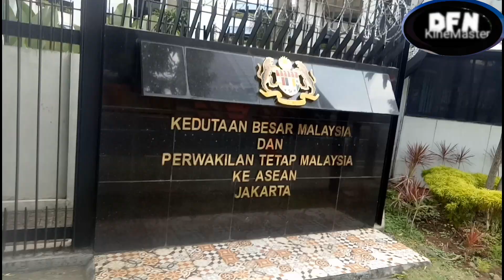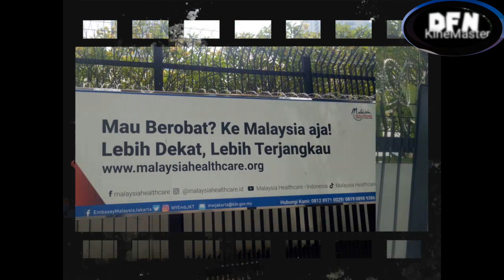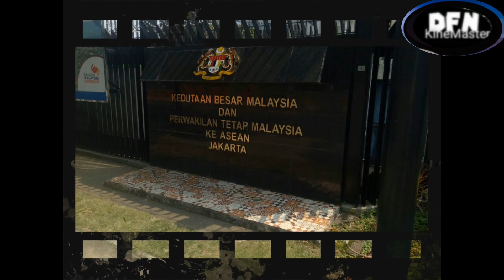PENAMPAKAN GEDUNG KEDUBES MALAYSIA DI JAKARTA BESAR DAN MEGAH CERMIN KEJAYAAN EKONOMINYA ?